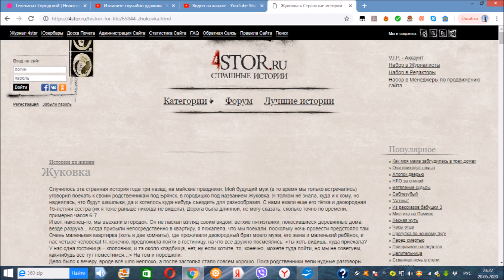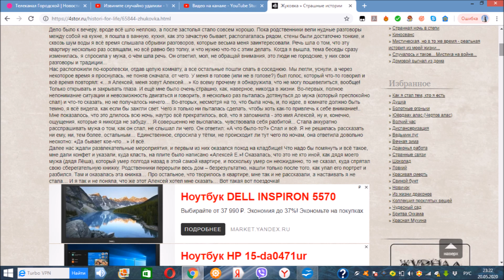ужасы жуковки мистические истории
Интересные мистические истории рассказывают о жуковке!!
Случилось эта странная история года три назад, на майские праздники. Мой будущий муж (в то время мы только встречались) уговорил поехать к своим родственникам под Брянск, в городишко под названием Жуковка. Я толком не знала, куда и к кому, но надеялась, что будут шашлыки, да и хотелось куда-нибудь съездить для разнообразия. С нами ехали еще его тётка и двоюродная 15-летняя сестра (их я тоже раньше никогда не видела). Дорога была длинной, не могу сказать, сколько точно по времени, примерно часов 6-7.
И вот, наконец-то, мы въехали в городок. Он не ласкал взгляд своим видом: ветхие пятиэтажки, покосившиеся деревянные дома, везде разруха... Когда прибыли непосредственно в квартиру, я пожалела, что мы поехали, поскольку ночь провести предстояло там. Очень маленькая квартирка (хоть и две комнаты), где проживали двоюродный брат моего мужа, его жена и маленький ребёнок, и нас четыре человека! Я, конечно, предложила пойти в гостиницу, на что все дружно посмеялись: «Ты хоть видишь, куда приехала? У нас одна гостиница – клоповник, и та около кладбища, нет, ну если хотите, то, конечно, можете туда пойти, но мы не советуем, как-нибудь все тут поместимся…» На том и порешили.
Дело было к вечеру, вроде всё шло неплохо, а после застолья стало совсем хорошо. Пока родственники вели нудные разговоры между собой на кухне, я пошла в ванную, кухня, как это зачастую бывает, располагалась рядом, стены были достаточно тонкие, и сквозь шум воды я всё время слышала обрывки разговоров, которые весьма меня заинтересовали. Речь шла о том, что эту квартиру несколько раз освящали, но всё равно без толку, и что нужно что-то с этим делать. Когда я вышла, тема беседы сразу изменилась, я спросила у мужа, о чём шла речь. Он ответил, мол, не обращай внимания, это люди не городские, у них свои разговоры и традиции...
Нас расположили по-королевски, отдав целую комнату, а все остальные пошли спать в соседнюю. Мы легли, уснули, а через некоторое время я проснулась, не поняв сначала, от чего. У меня в голове (или не в голове?) был голос, который что-то говорил и всё время повторял: «…я Алексей, меня зовут Алексей…» Ко всему прочему я обнаружила, что не могу пошевелиться, вообще! Только открывать и закрывать глаза. И ещё мне было очень страшно, как, наверное, никогда в жизни. Во-первых, полное непонимание ситуации и невозможность двигаться и говорить, я несколько раз пыталась дотянуться до мужа (который преспокойно спал) и что-то сказать, но не получалось ничего… Во-вторых, несмотря на то, что была ночь, и, по идее, в комнате должно быть темно, я всё видела, как если бы зажгли свет. Чего я только ни пыталась сделать, чтобы хоть как-то привлечь к себе внимание!.. Мне показалось, что это длилось всю ночь, наутро всё прекратилось, всё, что я запомнила - это имя Алексей, ну и, конечно, ощущения, которые я никогда не забуду… Я совершенно не выспалась, чувствовала себя разбитой... Стала аккуратно расспрашивать мужа о том, как он спал, не слышал ли чего. Он ответил: «А что было-то?» Спал и всё. Я не решилась рассказать ни ему, ни, тем более, остальным… Единственное, спросила у тётки, не происходит ли тут чего по ночам, она ответила довольно неохотно: «Да бывает кое-что…» И всё.
Далее нас ждали развлекательные мероприятия, и первым из них оказался поход на кладбище! Что надо бы помянуть и всё такое, мне дали конфет и указали, куда класть, на плите было написано «Алексей Е.»! Оказалась, что это не кто иной, как дядя моего мужа (дядя Лёша), который умер полгода назад в этой самой квартире, и поскольку умер он неожиданно, то не сказал, куда спрятал свою сберегательную книжку. Родственники перерыли весь дом – безрезультатно, нашли только после того, как упал его портрет и разбился. Там и оказалась эта книжка… Про остальное, что творилось в квартире, мне так и не рассказали, а настаивать я не стала… И я так и не поняла, что же этот Алексей хотел мне сказать… Вот такая вот поездочка!